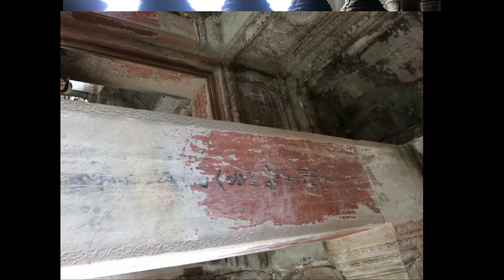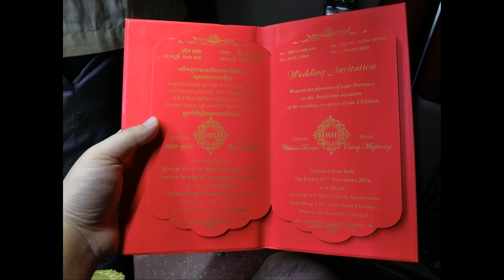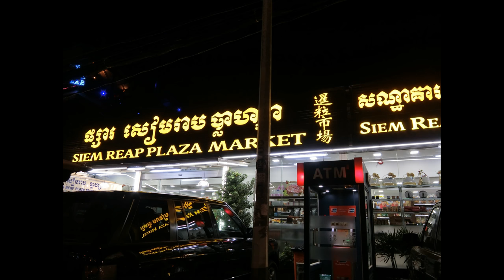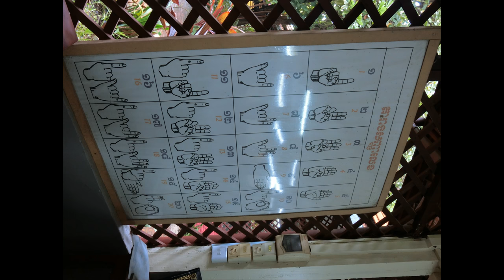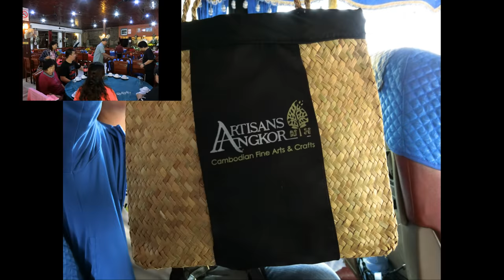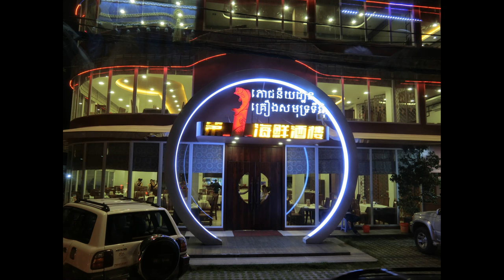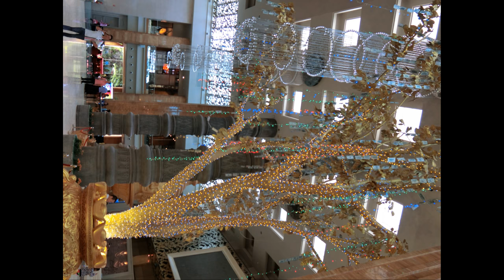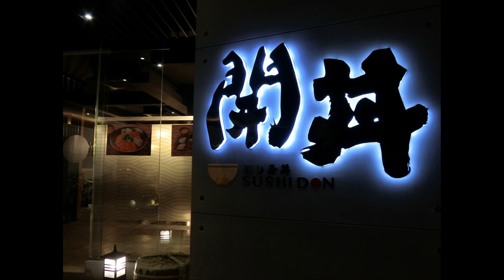2015柬埔寨 Cambodia Trip photos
他們的糖不是蔗糖, 是棕糖.
龍宮果類似文旦味道+荔枝龍眼外表.
母系社會, 兩性有點顛倒過來
人都很小號~大家都是小隻馬